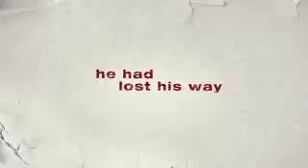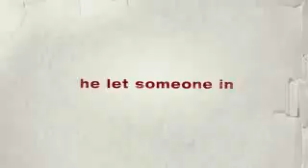Coming Soon "Remember Me" Official Trailer (HD)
Robert Pattinson Emilie De Ravin Chris Cooper Leno Olin Pierce Brosnan